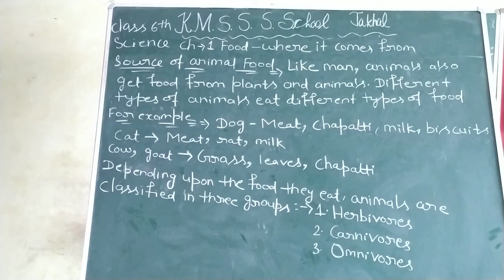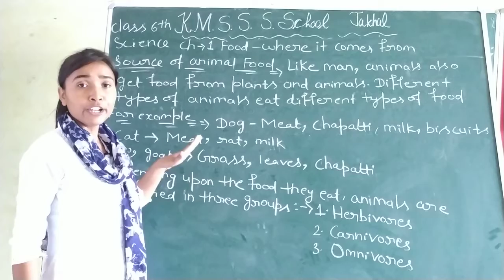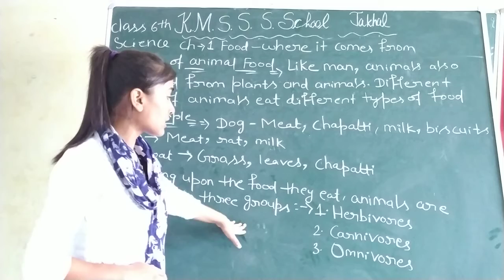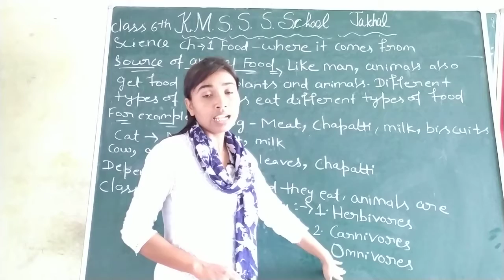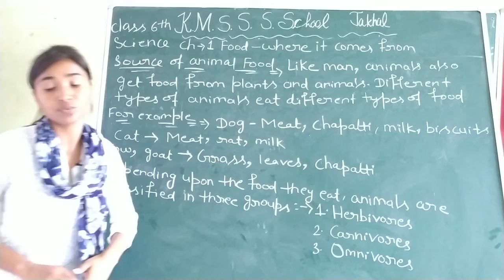class-6th sci chapter_1 food where does it comes from (part-3) K.M saraswati sr sec school jakhal